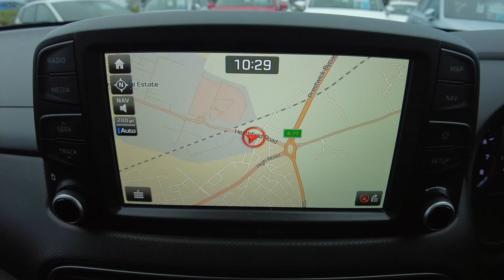2017 (67) Hyundai Kona SUV 1.0 T-GDi (120ps) Premium - £11,408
2017 (67) Hyundai Kona SUV 1.0 T-GDi (120ps) Premium - £11,408
59,060 Miles

For more information on the SEAT New and SEAT Approved Used Car Range

2 Old Bridge Road
Ayr
KA8 9SX